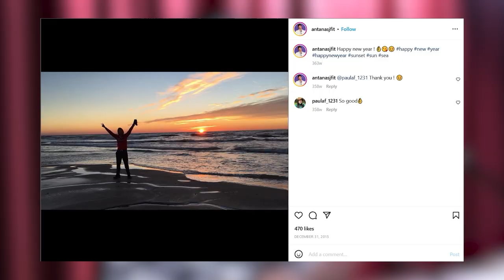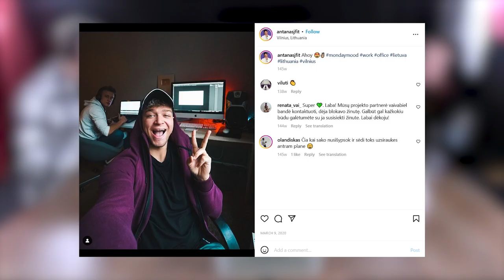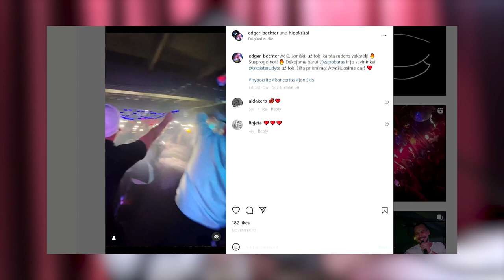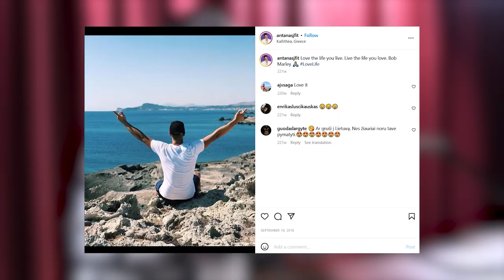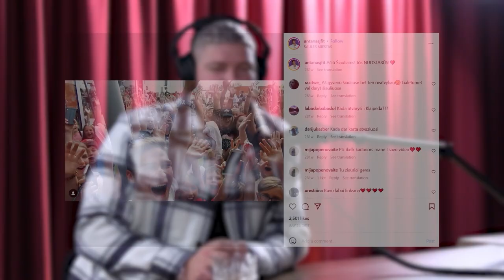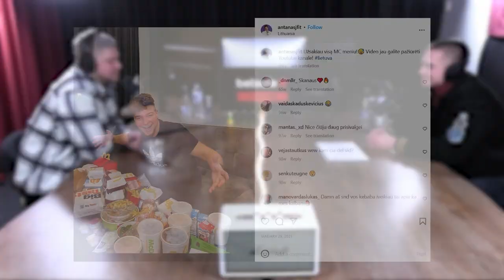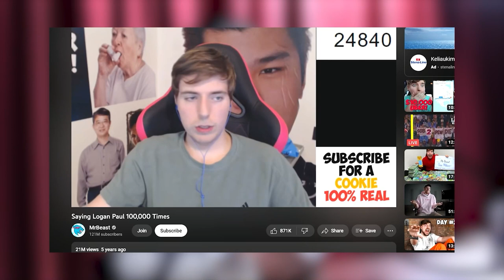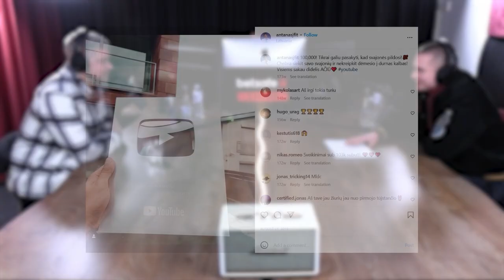Iš atsitiktinio vaikino į garsų YouTuberį: AntanasJ Fit kelias į viršų!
Kalbus ir energingas AntanasJ Studijoj! @AntanasJFit

Video magic by Gytis Peteraitis, Živilė Urbonaitė, Jolita Mirauskaitė

Tiems, kas mėgsta skippint:

0:00 - Intro
1:18 - Pradžia. Antanas apie tai, kaip pradėjo YouTube karjerą
3:56 - Pirminis išpopuliarėjimas, kaip atsirado heiteriai. Sunkumai su patyčiomis, noras nusižudyti paauglystėje
7:10 - Kaip Antanas pradėjo vesti renginius, kad patapti labiau ekstravertišku. Patyčios iš mokytojų, kaip keitė mokyklą
10:55 - Kaip reikėjo mokytis susitvarkyti su heitu komentaruose, kokių išvadų priėjo Antanas?
12:45 - Darboholizmas, bet jaučiasi gyvas, tik kai dirba prie contento. Apie perdegimą, negalėjimas normaliai pailsėti
15:20 - Laida “Antanas Nori Būti”, kur išbandė apie 70 skirtingų profesijų. Aktyvus darbo pobūdis
17:50 - Apie tai kodėl Antanas video montuoja pats
19:55 - Kaip prasilaužė su kalbėjimu prieš kameras, video montavimu, kaip ieškojo pažinčių Vilniuje
23:20 - Muzikinė grupė Hypocrite, kaip iš principo išmoko dainuoti, kaip pradėjo savo muzikos karjerą, veiklos misija
29:00 - Apie koncertavimą
32:10 - Virsmas iš intraverto į ekstravertą po mokyklos
36:00 - Baimės ir kompleksai, noras viską išbandyti, kodėl nebegalėjo sportuoti, storėjimas
40:50 - Miego ir gyvenimo rėžimo balansavimas, patinkanti veikla
44:20 - Konkurencija, žiūrovų dėmesio/laiko sumažėjimas
46:20 - Ankstyva Youtuberių bendruomenė, Youtube metimo priežastys, Lukas Čestovas
49:30 - Konkurencija, pavydas, pyktis ir beefai, kaip Antanas nori, kad kolaboracijos būtų daugiau
51:00 - Išskirtinis stilius, iššūkis įsiverti auskarą nosyje, kraujo baimė
54:00 - Arti-mirties potyriai, bandymas pagrobti Graikijoje
56:30 - Meilė Lietuvai, Alex apie tai kaip nepažinojo Lietuvos, Antanas kalba žemaičių tarme, daina sudaryta iš Lietuviškų šlagerių
59:45 - Dirbimas samdomu vs. viską organizuojant pačiam su video
1:04:30 - Pastangos organizuojant filmavimą ir to atpildas/rezultatas
1:09:30 - Monotoninis darbas, užsispyrimas padaryti kažką gerai, požiūris į konkurenciją
1:12:30 - Šokiai, šokių lankymas, šokiai klube su panelėmis
1:15:45 - Noras tūsinti, dėl ko paauglystėje Antanas nenorėjo tūsinti
1:18:20 - Paauglystės svarstymai kuom norėjo būti, dabartinės siekiamybės ir vizijos
1:20:30 - Komikų liūdesys, perdegimas, vienišos dienos, pasvarstymas apie antrą pusę
1:25:25 - Viskio gurkšnojimas, meditacija
1:26:30 - Top Youtuber, top aktoriai, top filmai, top serialai
1:33:30 - Pomėgiai mašinoms, pasivažinėjimui, Chevrolet Camaro
1:38:40 - Nuolatinės problemos su BMW automobiliais, siaubinga avarija
1:40:50 - Kalbos mokyklose, motyvacija, vaikų problemos su patyčiomis
1:43:50 - Pasiektas Silver Playbutton, baigiamieji žodžiai